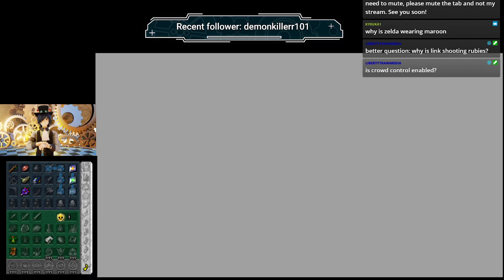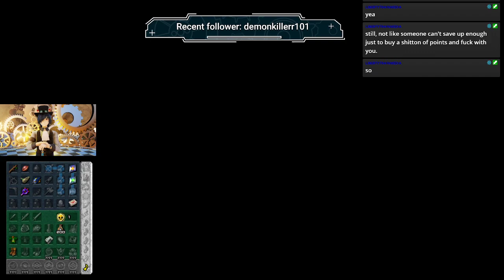Another ZOoTR run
ZOoTR time!